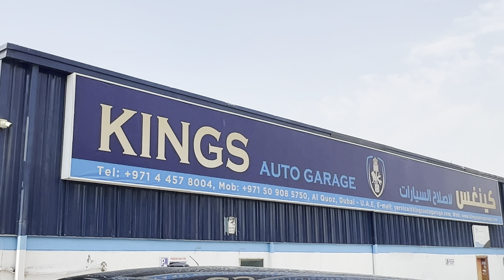Discover Kings Auto Garage – For Professional Car Care & Services!